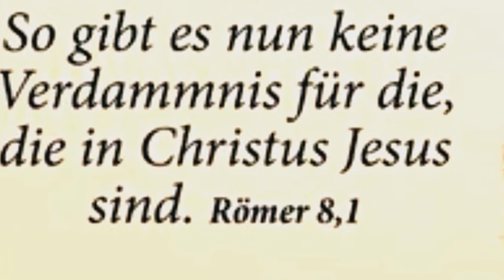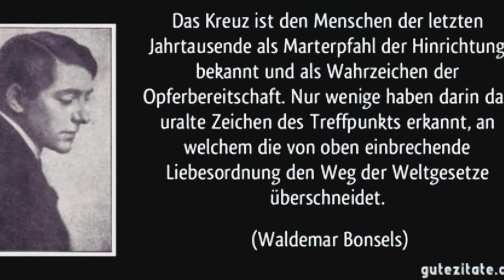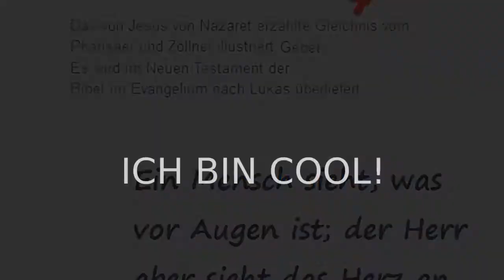Herz~du machst dir was vor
Wir Menschen können uns so sehr belügen!
Gott sucht die, die  leiden ! Gott zeigt wie richtig beten geht!
Gott liebt auch den Pharisäer!